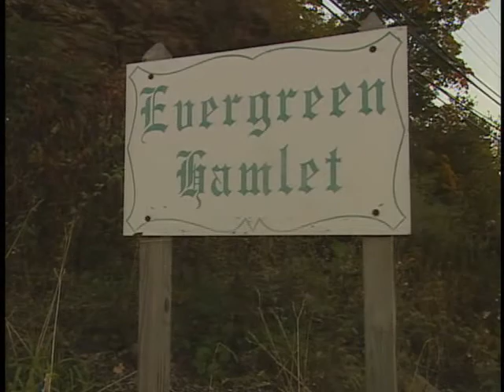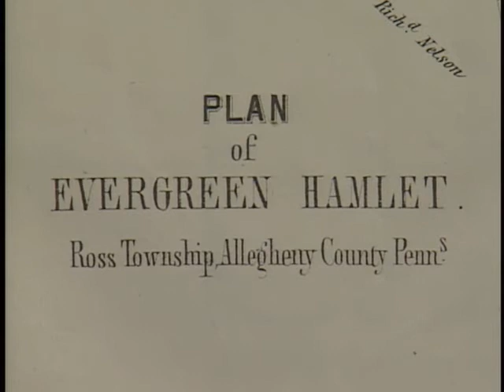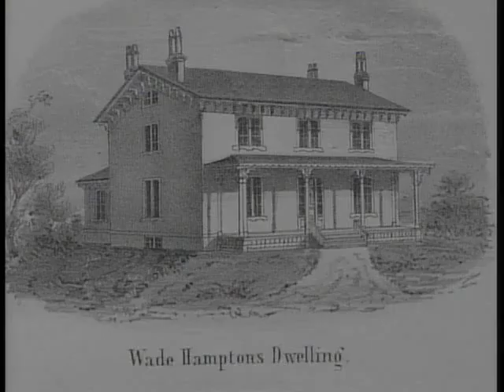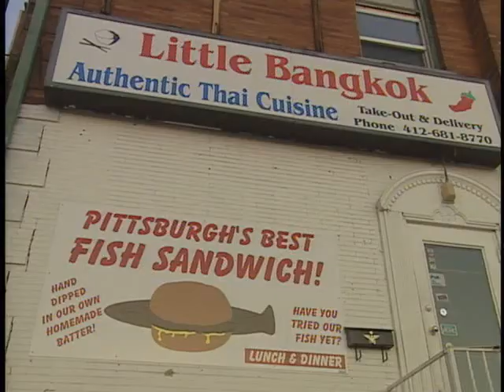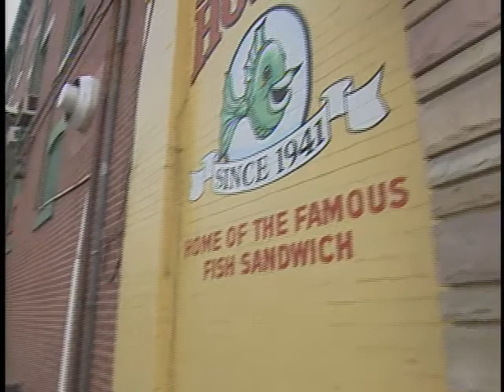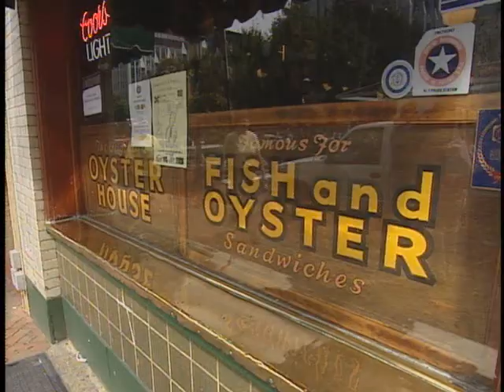Pittsburgh A to Z: Evergreen Hamlet and Fish Sandwiches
Rick Sebak visits a Pittsburgh "E": Evergreen Hamlet, the first suburb in the United States, founded in 1851 by sixteen families in the process of growing wealthy in the Pittsburgh industrial boom; and a Pittsburgh "F": the Famous Friday Fried Fish sandwiches. for the DVD.